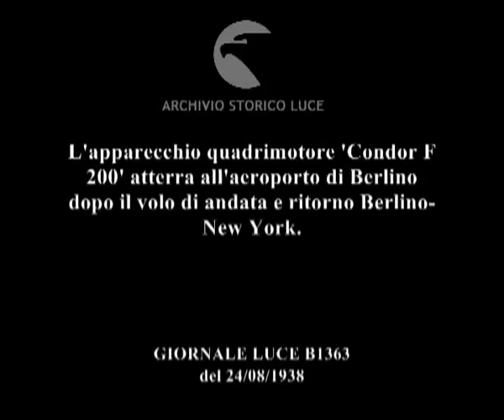L'apparecchio quadrimotore 'Condor F 200' atterra all'aeroporto di Berlino dopo il volo di andata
Descrizione sequenze:il quadrimotore in volo in fase di atterraggio ; folla di gente in attesa all'aeroporto di Berlino con gli ombrelli aperti per ripararsi dalla pioggia ; l'aereo è atterrato ; la gente corre sulla pista dell'aeroporto verso l'aereo ; il pilota esce dall'aereo e saluta un altro ufficiale, quindi esegue il saluto nazista verso la gente ; l'equipaggio esce e scende dalla scaletta salutando ; la gente intorno all'aereo saluta eseguendo il saluto nazista ; i comandanti camminano tra la gente ; il gruppo di piloti dell'aereo con mazzi di fiori in mano esegue il saluto nazista verso la gente ; immagini dei volti dei quattro piloti ; veduta del quadrimotore Condor ; immagini della gente intervenuta ; la gente esegue il saluto nazista ; gruppo di bambini in prima fila, davanti ad altra gente, sorridenti e festosi ; la gente corre per la strada tra le macchine ; l'automobile con a bordo i quattro piloti passa per la strada e gli uomini salutano ;